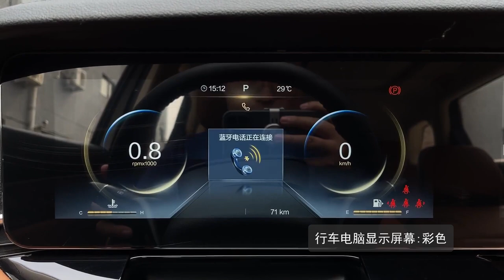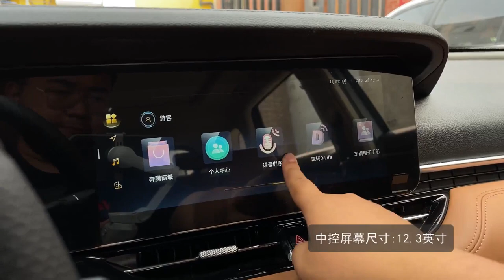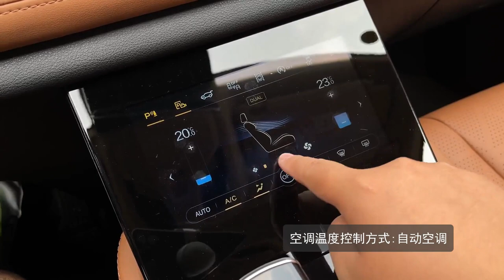ALL NEW 2022 FAW Bestune T99 - Exterior And Interior